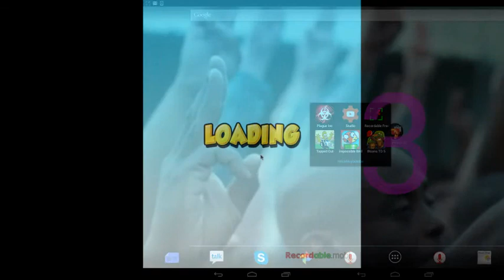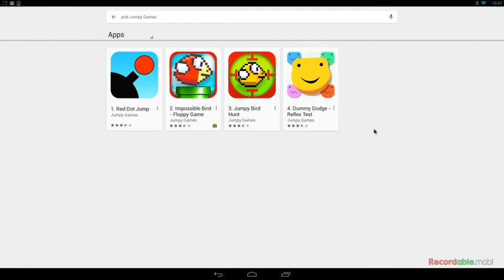Super hard for me: flappy bird thing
the afro pirate here and today i play flappy bird and i rage so hard